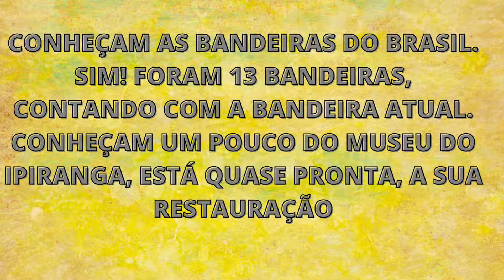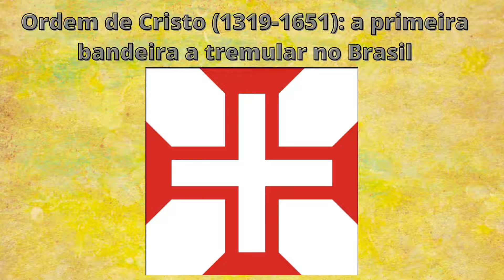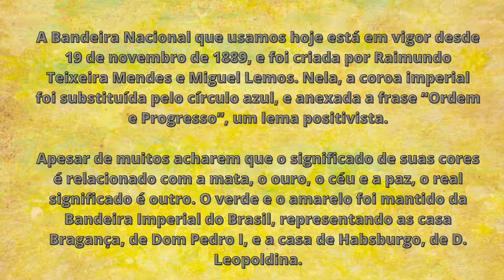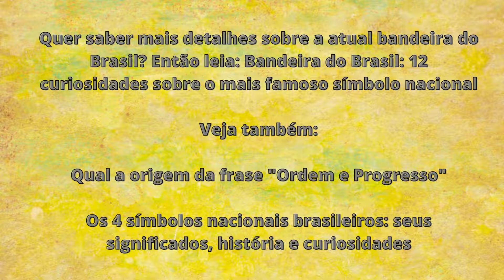TURISMO EM SÃO PAULO - CIDADE E ESTADO - DIVERSIDADE - GASTRONOMIA - LAZER - CULTURA MAR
• Comenta 💬
• Compartilhe

 CONHECENDO SP. pontos turísticos,paulista. MELHORES RESTAURANTES, BARES, LANCHONETES, COMIDAS TÍPICAS, BRASILEIRAS, A NOSSA MARAVILHOSA FEIJOADA, CHURRASCOS, ITALIANAS, ESPANHOLAS, JAPONESAS, CHINESAS,INDIANAS, PORTUGUESAS, ALEMÃS,  SANDUICHES, FAST FOOD, hamburguerias,
cafés,beco do batman,méqui 1000,nerd,cultura nerd,lugar vegano,restaurante vegano,
bar temático,restaurante temático,esther moratto,telhado,são paulo,
ROOFTOPS centro de sp,telhados,barra de Tóquio,barra de balsa,telhado balsa,baladas em sp,bares no centro,vila madalena.  telhado
BAIRRO DA MOOCA, PADARIAS TRADICIONAIS, ROTISSIERIES, TRADICIONAL BAIRRO ITALIANO. CAFÉ TIPICAMENTE PAULISTANO. PÃO NA CHAPA, CAFÉ COM LEITE.
Padarias,melhor padaria,padarias são paulo,padarias sp,melhores padarias sp,lele gianetti,emilim,Schmitz
bandnews,banda jornalismo,parque villa lobos,obras da maior roda gigante parque
villa lobos,alto de pinheiros parque villa lobos,
roda gigante,futura maior roda gigante do brasil,. da maior roda gigante da américa latina,Ponto de Apoio Villa Lobos,compras villa lobos,jaguaré,instituto butantan,thaisatonin,# família,filhos,dailyvlogs,vlog,passeios,lugares,comidas,# diversão,
columbia,davido feat. Chris Brown e jovem bandido,maratona de compras,mundo da música,o que está funcionando em são paulo?,compras em são paulo,o que fazer em são paulo?,passeios legais em sp,compras bons em sp,melhores compras sp,shoppings em são paulo,shopping cidade jardim,shopping cidade jardim sp,compras sp,onde comprar em são paulo?,passeios legais em são paulo,turismo em são paulo, o que visitar em são paulo?

(@erikatr_tr). CURTAM E COMPARTILHEM , GASTRONOMIAS, HOTÉIS, POUSADAS, PADOCAS-PADARIAS, MUSEUS, ARTES, MÚSICA
NOSSAS PRAIAS SÃO MARAVILHOSAS.. MARES PARADISÍACAS. SOSSEGO

CIDADES DO INTERIOR COM PARQUES, PASSEIOS RADICAIS, CACHOEIRAS, HOTÉIS,  LUA DE MEL. ROMANCE.  CIDADE DAS FLORES...HOLAMBRA.  CIDADES TRADICIONAIS DOS  VINHOS, DAS FRUTAS,  CAMPOS DO JORDÃO... A SUIÇA BRASILEIRA; CIDADES DOS CHOCOLATES, DOS QUEIJOS, ARTES, ARTESANATOS,  BORDADOS. CIDADE PARA A PESCA, BARCOS, CANOAS, MONTANHAS,  RIOS, LAGOS.
SÃO PAULO DOS EXECUTIVOS, EMPRESAS,
SÃO PAULO DO BRASIL, BRANCO. NEGRO,  ESTRANGEIROS, EUROPEUS, AFRICANOS.
SÃO PAULO  DA ARTE E DA MÚSICA, DA AVENIDA PAULISTA, DA MOOCA, DO IBIRAPUERA, DOS PRÉDIOS E CASARÕES, DOS PARQUES AO AR LIVRE, DOS BAIRROS ANTIGOS, E BAIRROS NOVOS,
SÃO PAULO É O BRASIL DENTRO DE UM ESTADO. TEM DE TUDO E TODOS.  E ATÉ DO MUNDO TODO.
TEM PIPOQUEIRO, TEM SORVETEIRO. TEM HOT DOG. TEM CINEMA, TEATROS. SHOPPING CENTER. ACADEMIAS DE GINÁSTICA E NATAÇÃO.
TEM OS ESTÁDIOS DE FUTEBOL.SÃO PAULO TRABALHA 24 HORAS. MAS SABE SE DIVERTIR.TEM TUDO PARA CRIANÇAS. ADULTOS. IDOSOS. CASAIS.
CONHECIDA COMO TERRA DA GAROA. TERRA LINDA. E TAMBÉM CONHECIDA POR  UMA MÚSICA..O CRUZAMENTOS AVENIDA IPIRANGA COM AVENIDA SÃO JOÃO.

AGRADECIMENTOS AO APLICATIVO CANVA. GOOGLE LIVRE.